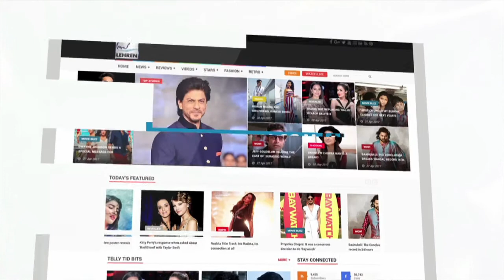Gautam Rode And Pankhuri Awasthy Wedding Ceromony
Inside Glimpse Gautam Rode And Pankhuri Awasty sangeet ceremony. For more detail checkout the video.